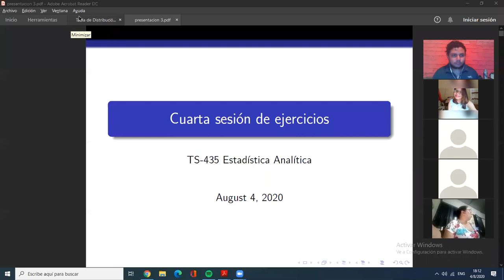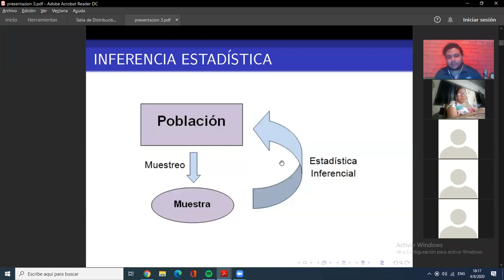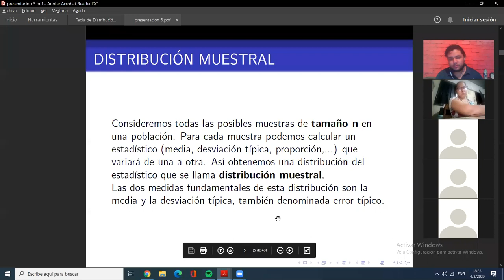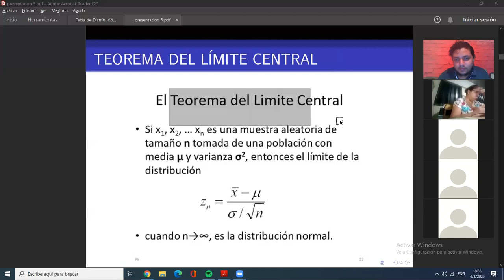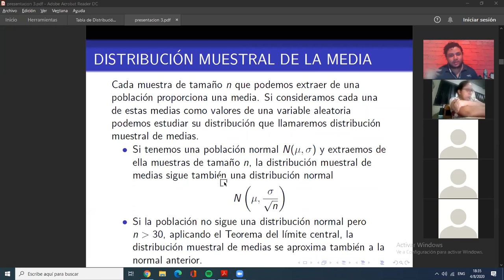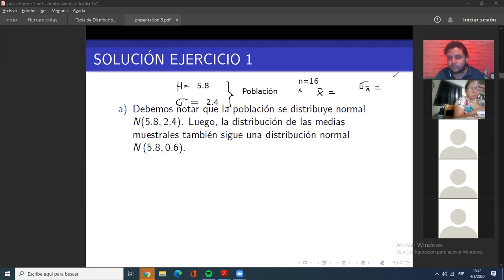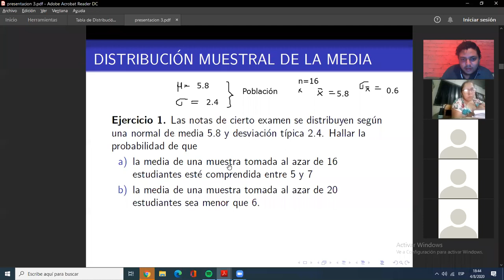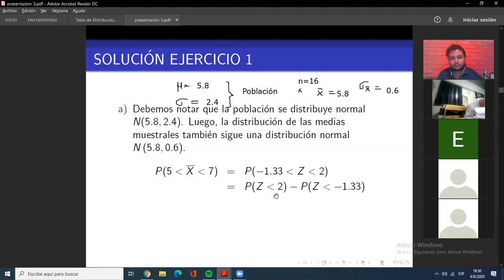Solución de ejercicios #4 PARTE 1 || Estadística Analítica || UNAH II PAC 2020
Reunión hecha por zoom con los estudiantes de Estadística Analítica TS - 435. Discutimos los principales conceptos de Estadística Inferencial y estudiamos la noción de distribución muestral y realizamos ejercicisos de distribución muestral de la media y distribución muestral de la proporción.